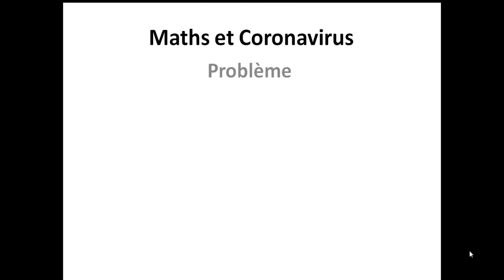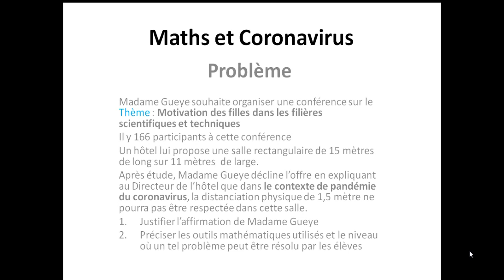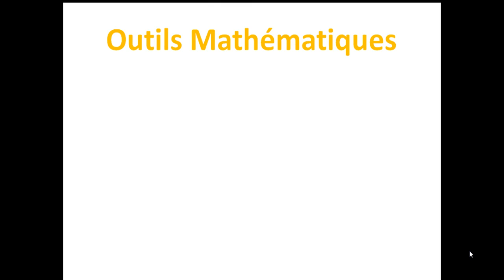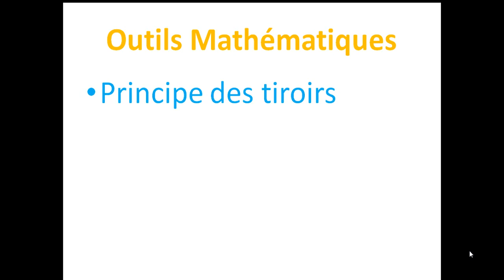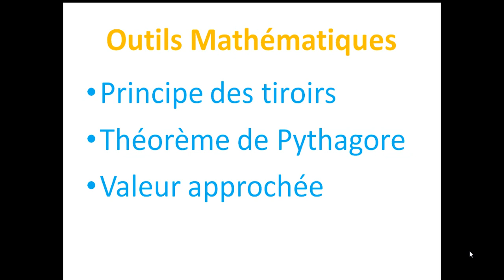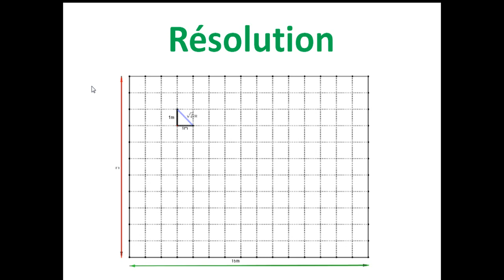Mathématiques et Coronavirus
Problème dans le contexte de la pandémie du Coronavirus